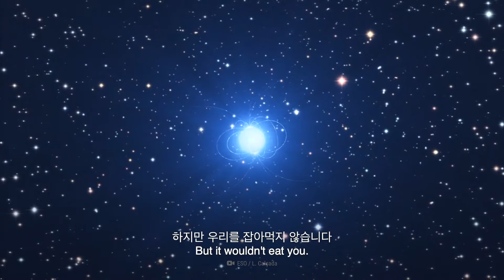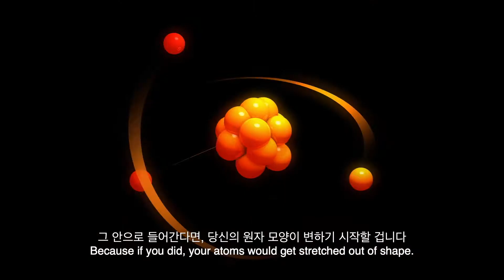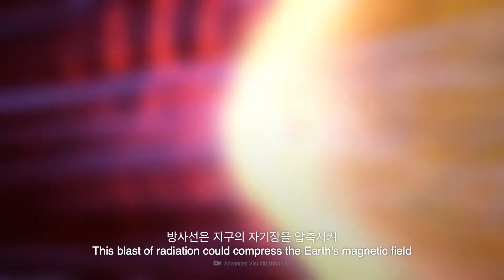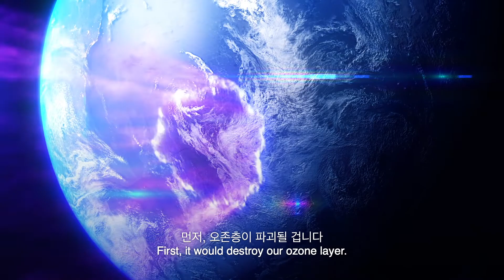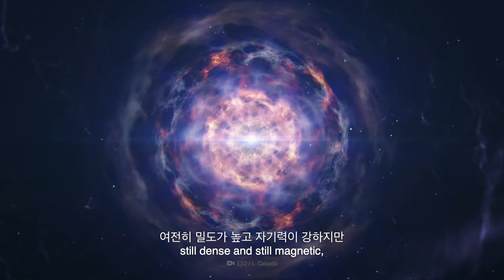만약에 태양계에 마그네타가 들어온다면? | 만약에 What If Korea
마그네타란 자기장이 매우 강한 중성자별입니다
우주에서의 백상아리와 같은 존재지요
파괴력이 강한 만큼 위험한 별입니다
그러나 만약에 마그네타가 우리의 태양계로 들어온다면 어떤 일이 있을까요?
우리는 살아남을 수 있을까요? 그럼 지구는요?